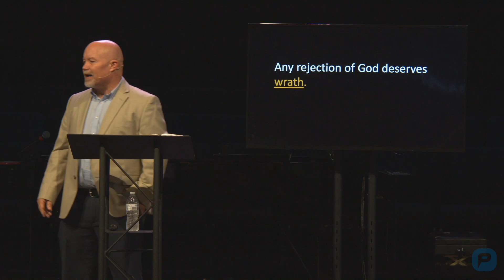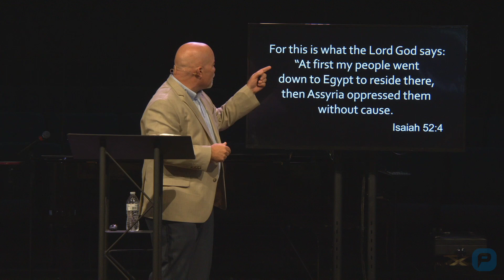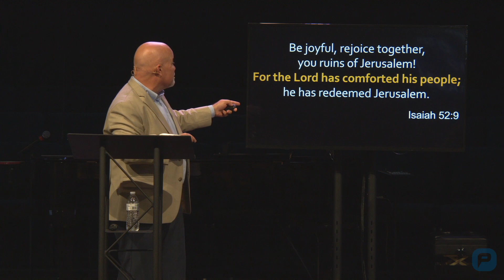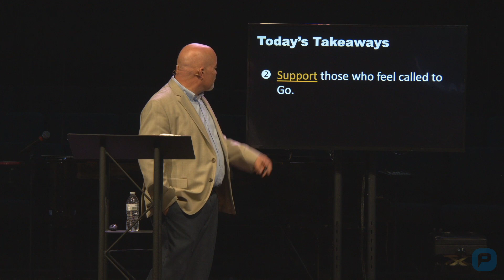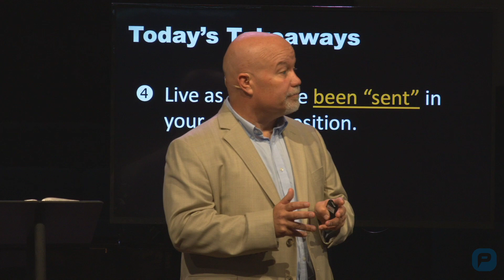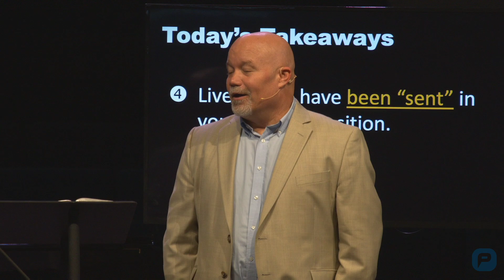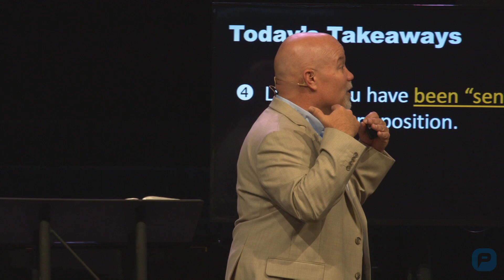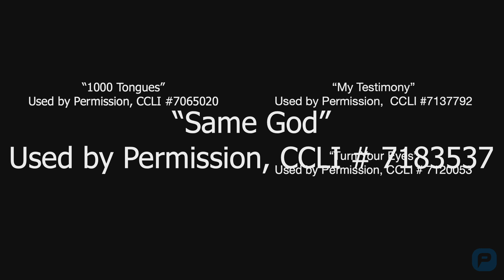Sunday Worship Service - June 18, 2023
"Who Is the Gospel For?"
"Beautiful Feet" Romans 10;11-17
Senior Pastor Nick Sandefur